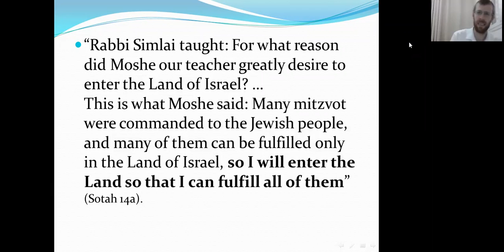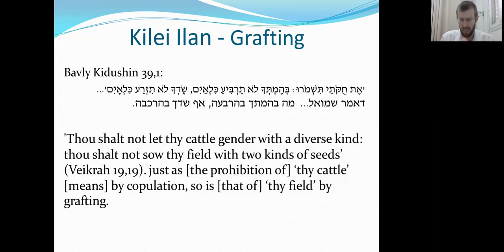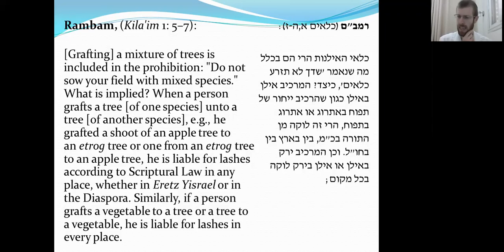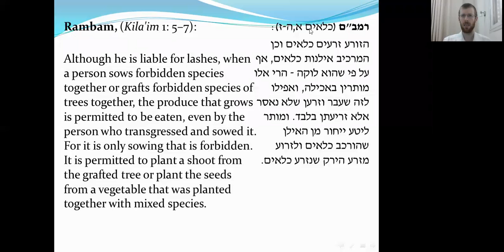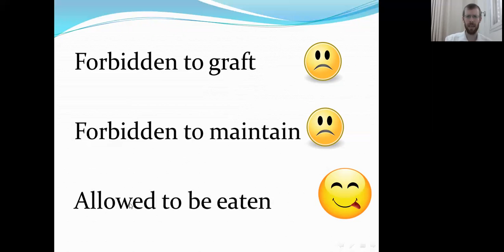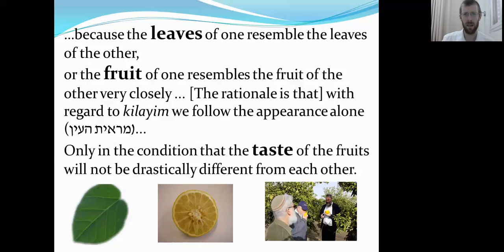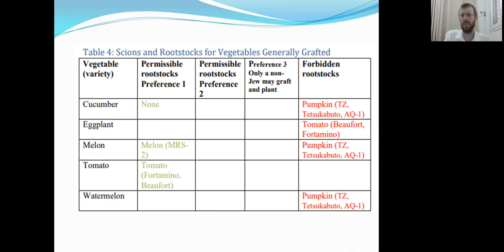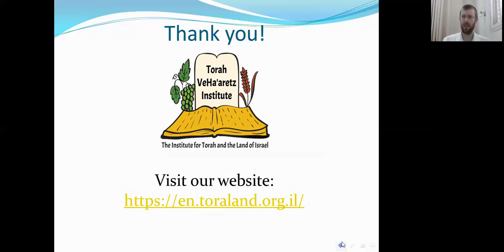Kilei ilan - graftingWhat should I know when I buy a fruit tree for my garden? Rabbi Moshe Bloom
Beit Midrash Boker Tomorrow